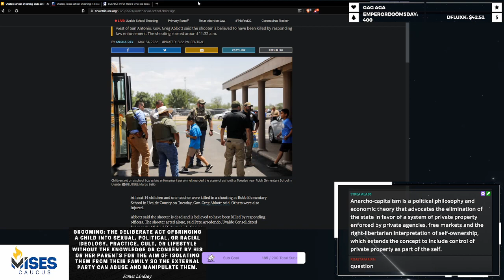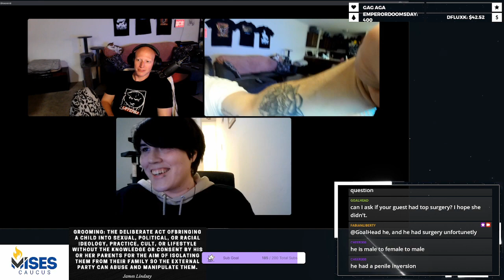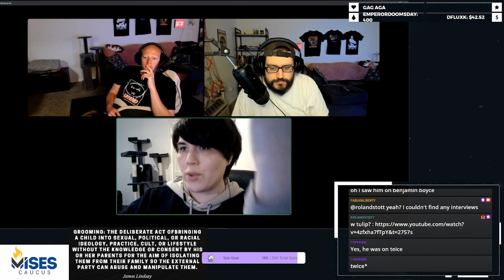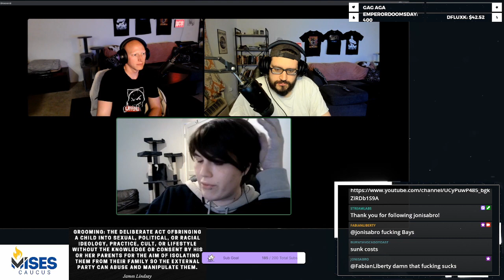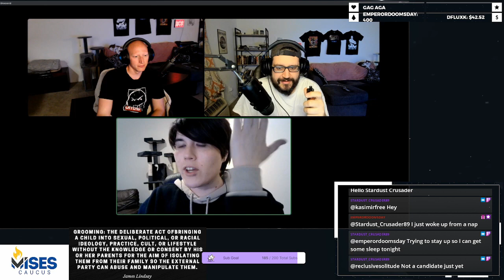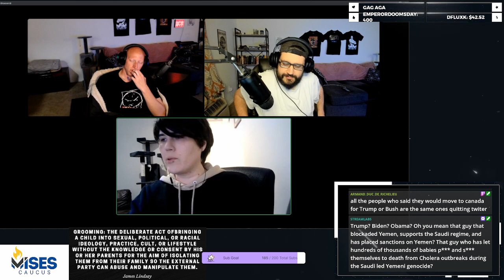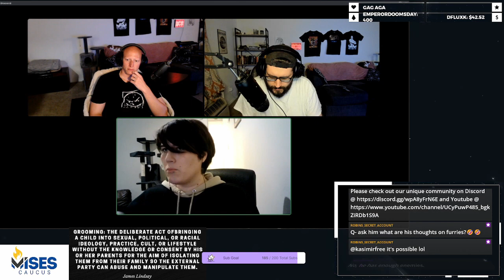An Interview with a Detrans Male - TullipR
We interviewed TullipR, a detrans male, about their harrowing journey from being radicalized online, the horrors of UK Gender Clinics, the traumatic events that unfolded during their transition, their fight to find themselves, and more...